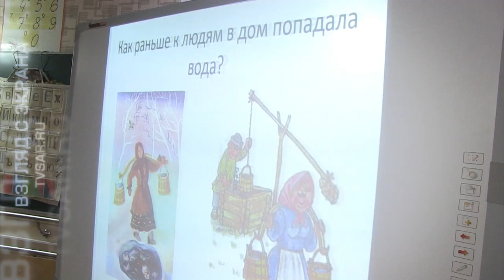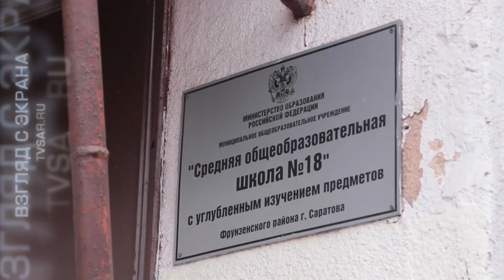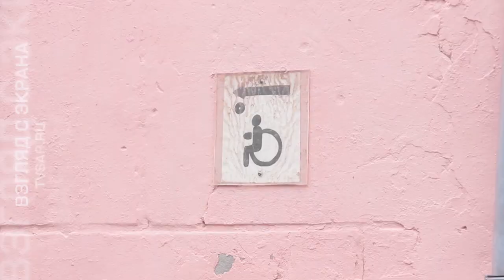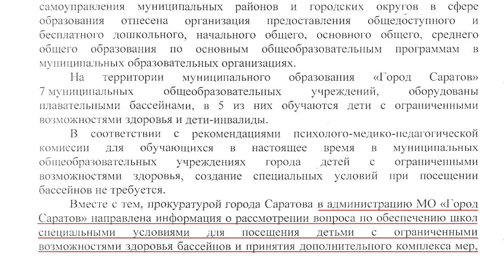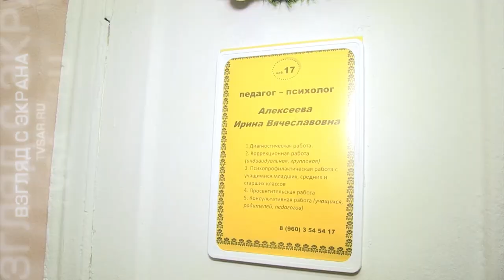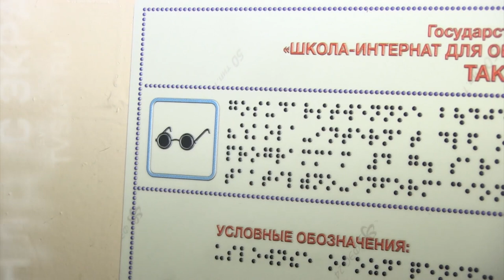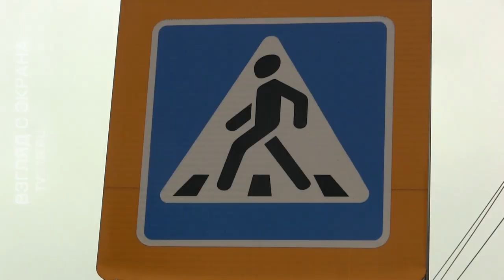Недоступные школы Саратова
В феврале 2020 года исполнится 10 лет национальной инициативе "Наша новая школа". Она была утверждена президентом в 2010-м. Одноименный проект, спустя 2 года был одобрен депутатами Госдумы.

Программа включала в себя поэтапные изменения в системе образования до 20-го года включительно. С тех пор она несколько раз дополнялась и корректировалось.

Особое место в "новой школе" уделялось вопросам создания доступной среды для детей с ограниченными возможностями.